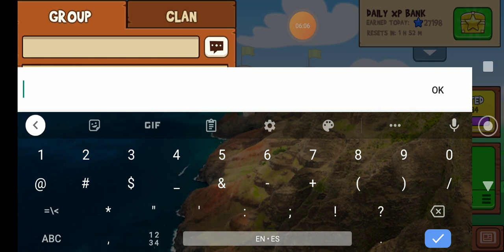Fun Run 3 1v1 smokingREGGIE10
shout out to him make sure y'all like and sub